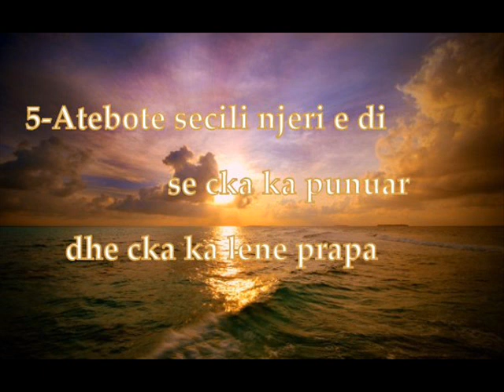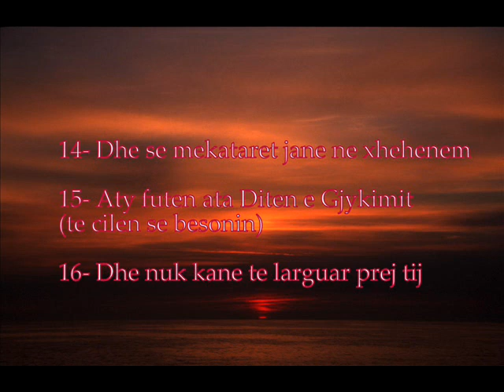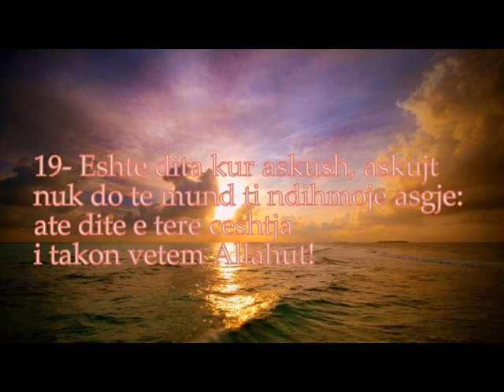Emotionaly recitation of surah Infitar . .Wonderful!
Kendim i bukur i sures Infitar me titra ne shqip